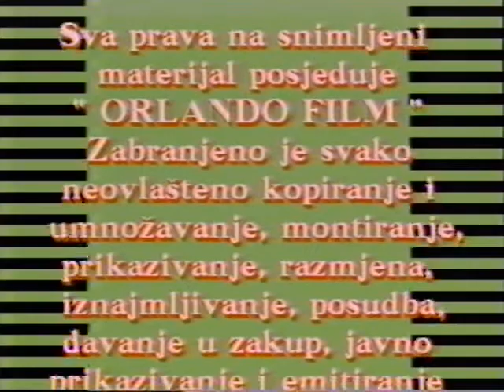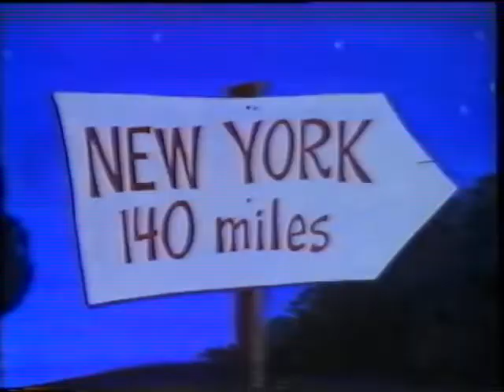Stari crtani film: Sparkijev čarobni pijano - [vrlo stara HRV.sinkronizacija iz daleke 1992 godine!]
Vrlo star i zabavan crtani film: SPARKIJEV ČAROBNI PIJANO s jako starom HRV.sinkronizacijom iz davne 1992 godine. Dakle punih 30 godina! Materijal je omogućio Mauro Stražičić.

Uživajte u crtiću.